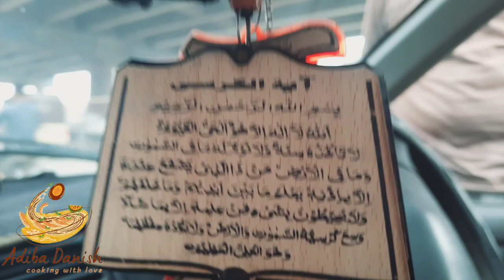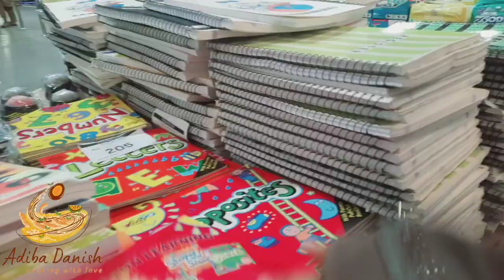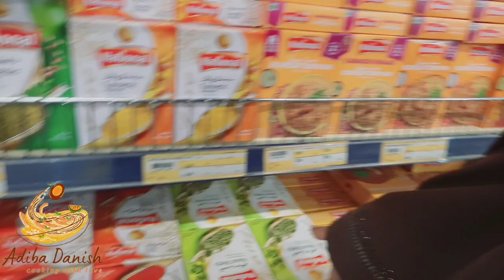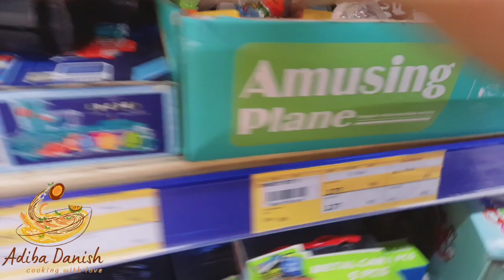BakraEid Shopping 🙂 | Grocery Shopping | Home appliances 🙂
grocery container kitchen set unboxing pack of 18 pieces,
grocery container for kitchen,
grocery shopping/kitchen makeover/ chicken mayo